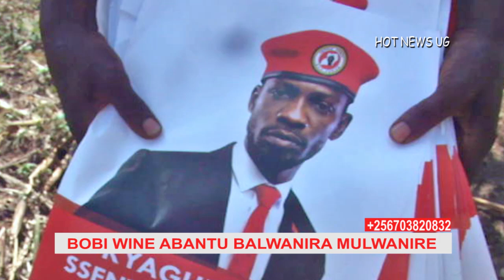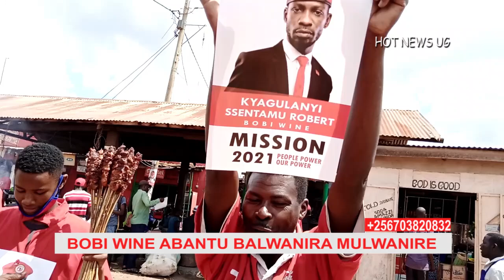BOBI WINE YAFUUSE WAKULWANIRA BULWANIZE ,ABANTU BAMWAGALA OKUSINGA EKIRALA KYONNA